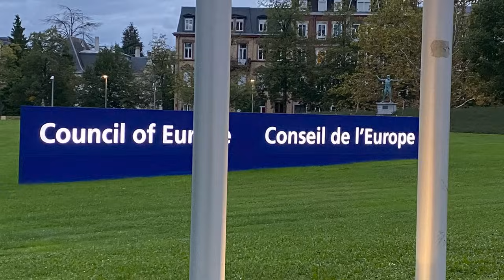Julian Assange speaks at the Council of Europe - October 1 2024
"Journalists must be activists for the ability to convey the truth. That means standing up for each other and making no apologies about it" - Julian Assange, today at the Council of Europe